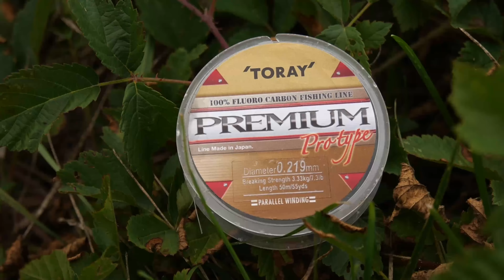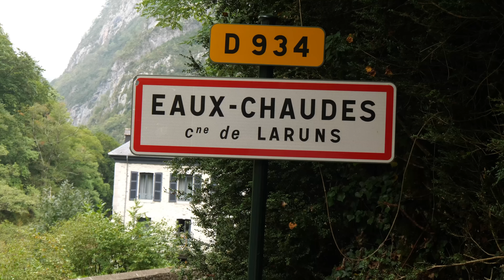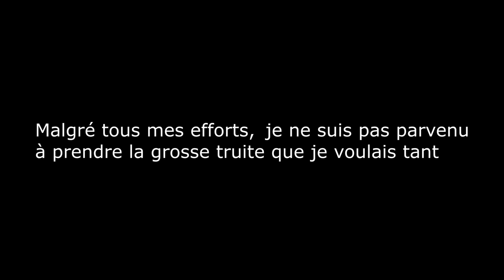Ma grand mère me dévoile les coins Secrets de son Enfance ! J'hallucine en voyant le lieu...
Ma grand mère a grandi dans les Pyrénées. Depuis que je suis petit elle me décrit cet endroit magique où elle pêchait souvent avec son père. J'ai récemment décidé de l'y emmener, pour qu'elle me montre elle même ces coins si particuliers qui ont bercé son enfance...

☆ Retrouves tout le matériel utilisé sur le magasin partenaire Hook Up :
Nouveauté ! Bénéficie de – 10% avec le lien :

➯ Leurres utilisés:

- Duo Ryuki
- Jackson Meteora

➯ Cannes à pêche:

☆Spinning light: St Croix mojo Bass wacky style + Shimano Stradic 2500

➯ Fil de pêche